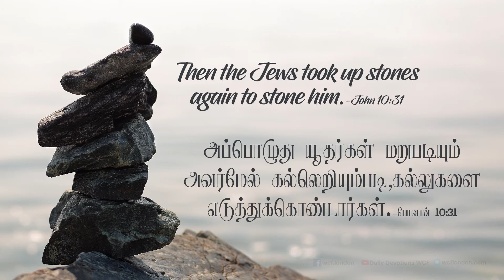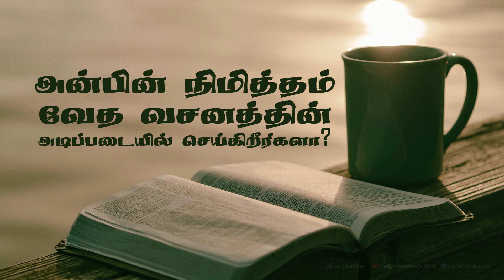யோவான் 10:31- John 10:31- DD -11th February 2020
யோவான் 10:31 "அப்பொழுது யூதர்கள் மறுபடியும் அவர்மேல் கல்லெறியும்படி, கல்லுகளை எடுத்துக்கொண்டார்கள்."
1) ஆண்டவராகிய இயேசு கிறிஸ்து, "நானும் தேவன்" என்று சொன்னவுடன், யூதர்கள் லேவியராகமம் 24:14-16 ன்படி தேவதூஷணம் சொன்னதாக இயேசுவை கொலை செய்யும்படி, கல்லுகளை எடுத்து கொண்டனர்.
2) இங்கு "மறுபடியும்" என்ற பதம் உபயோகப்படுகிறது. ஏற்கனவே அவரை கல்லெறிந்து கொலை செய்ய முயற்சி செய்துள்ளனர் -யோவான் 5:16, 5:18 & 8:59.
3) யோவான் 11: 8 - "அதற்குச் சீஷர்கள்; ரபீ, இப்பொழுதுதான் யூதர் உம்மைக் கல்லெறியத் தேடினார்களே, மறுபடியும் நீர் அவ்விடத்திற்குப் போகலாமா என்றார்கள்".
4) பிறவி குருடன் பார்வை அடைவது வரப்போகிற மேசியாவுக்கு அடையாளமாக வைக்கப்பட்டுள்ளது என்பது யூதர்களுக்கு நன்றாகத் தெரியும். அதினால் தான், அவர்களில் ஒரு பகுதியினர் இவர் தான் மேசியா என்று சொன்னாலும் மற்ற பகுதியினர் இவரை கல்லெறிந்து கொல்ல வேண்டும் என்று நினைத்தனர்.
நம் அன்றாட வாழ்வில் இந்த வசனத்தை எவ்வாறு பயன்படுத்துவது :
1) சரியான காரியத்தை வேத எழுத்தின் அடிப்படையில் செய்கிறோமென்று நினைப்போம். ஆனால் அதை தேவ அன்பின் நிமித்தம் செய்கிறோமா?.
2) இயேசு கிறிஸ்துவின் வருகைக்காக தங்களை அர்பணித்தும், வேத எழுத்துக்களை அறிந்தவர்களுமான யூதர்கள் கிறிஸ்து வந்த பொழுது அவரை விட்டு விட்டனர். காரணம் அவர்கள் எழுதி இருக்கிறதை செய்ய வேண்டுமென நினைத்தார்கள். ஆனால் ஆவிக்குரிய அன்பை விட்டுவிட்டார்கள்.
3) நீங்கள் வேத வசனத்தின் அடிப்படையில் அன்பின் நிமித்தம் செய்கிறீர்களா? அல்லது சரி என்பதற்காக செய்கிறீர்களா?.
4) சரியான காரியத்தை தவறான நோக்கத்தோடும் செய்ய முடியும், சரி என்று காண்பிப்பதற்காகவும் செய்ய முடியும்.
5) வசனத்தை சரியாக செய்ய வேண்டும் என்று நினைக்கிறீர்களா? அல்லது தேவ அன்பின் நிமித்தம் தேவனுடைய காரியங்களை செய்ய வேண்டும் என்று நினைக்கிறீர்களா?.
ஜெபம்
நல்ல ஆண்டவரே!, வேத வசனத்தை தேவ அன்பின் அடிப்படையில் செய்கிறவர்களாய் எங்களை மாற்றுங்கள். சரியானவற்றை சரியான நோக்கத்தோடு செய்கிறவர்களாய் எங்களை மாற்றுங்கள். அதற்கான தேவ கிருபையை கொடுக்க வேண்டுமாய் இயேசு கிறிஸ்துவின் நாமத்தினால் வேண்டிக் கொள்கிறோம் எங்கள் வல்ல பிதாவே ஆமென்.

John 10:31 "Then the Jews took up stones again to stone Him."
1) When the Lord Jesus Christ said, "I am God," the Jews took stones to kill Jesus, saying that He had blasphemed according to Leviticus 24: 14-16.
2) The word "again" is used here. They have already tried to kill him - John 5:16, 5:18, 8:59.
3) John 11: 8 - "The disciples said to Him, “Rabbi, lately the Jews sought to stone You, and are You going there again?”"
4) The Jews are well aware that healing the blind by birth is symbolic of the coming Messiah. That's why one part of them thought He was the Messiah, but the other thought that He was to be stoned to death.
How to apply this verse in our daily life :
1) Are we doing the right thing as per Scripture or do we do it right thing with the love of God?.
2) The Jews who devoted themselves to the coming of Jesus Christ and knew the Scriptures left Him when Christ came. Because they wanted to do what was written. But they left spiritual love.
3) Are you doing it because it's right? or are we doing it as per scripture and with the love of God.
4) You can do the right thing with the wrong motive and also to show right.
5) Do you want to do the things aligned with Scripture and it should be done correctly? Or do you want to do God's things with the love of GOD?.
Prayer
Oh Lord, Change us to do the things as per scripture with God's love. Change us to do good things with the right motives. Please give us the grace for this, We pray in the name of Jesus Christ, Amen.